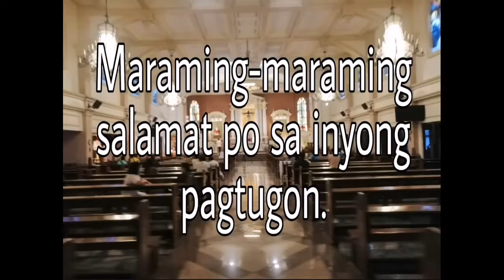To God Be the Glory || Share the Love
Unexpected Blessings from God. Let's share the love to our brothers and sisters.